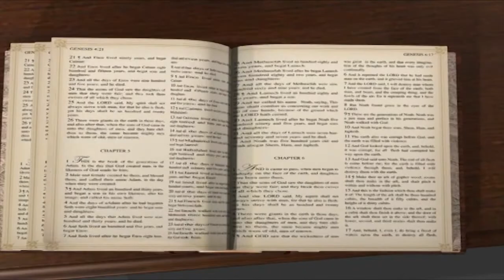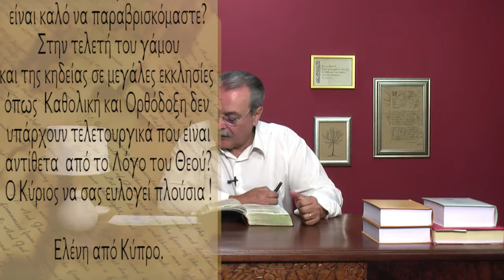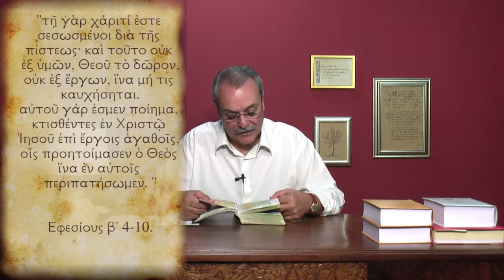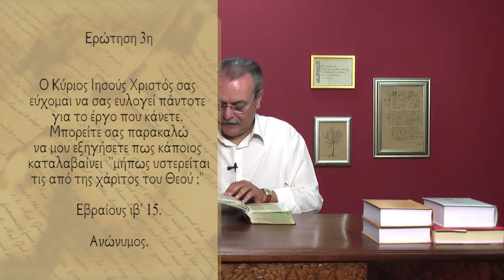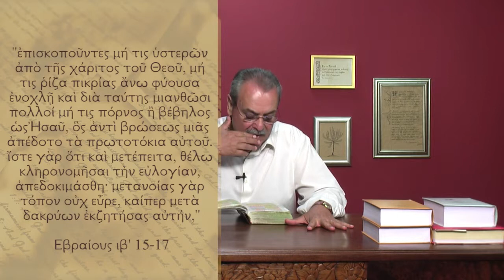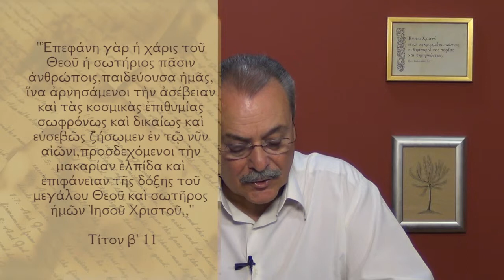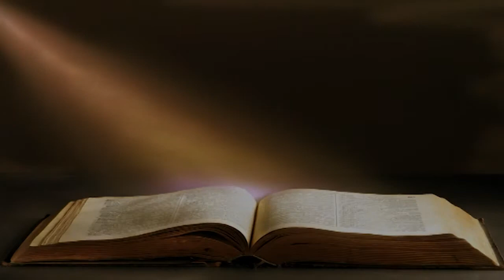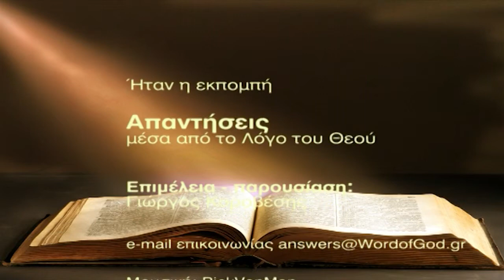Γιατί δεν είναι καλό να παρευρισκόμαστε σε νηπιοβαπτισμό; (Απαντήσεις Νο153)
Απαντήσεις μέσα από τον Λόγο του Θεού:
1. Ποιά είναι τα πλαίσια μέσα στα οποία μπορεί μία γυναίκα να μιλάει για το Χριστό;
2. Γιατί δεν είναι καλό να παρευρισκόμαστε σε νηπιοβαπτισμό;
3. Πως κάποιος μπορεί να καταλάβει αν υστερείται από της χάριτος του Χριστού;  Ημερομηνία - 21/08/2012